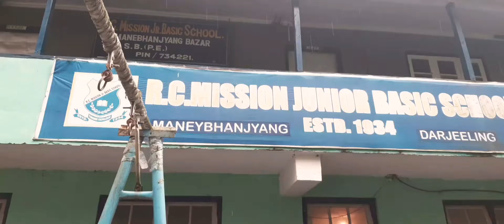Morning routine 🌞 weekend ⛱ ☂️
@RIN rinzhung
morning routine